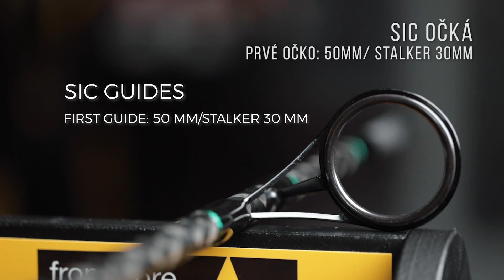KAPRARINA : SPORTEX Competition CS-4 Carp - vylepšená verzia najpopulárnejších udíc Competition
Populárna séria kaprových prútov od Sportex-u, Competition bola kompletne prepracovaná. Úplne nový blank z japonského uhlíku je posilnený krížovým vinutím, HT-Cross-Winding technológiou. Toto všetko dodáva prútom ešte viac rýchlosti a sily, ako aj pružnosti pri zdolávaní rýb než predtým.

Semiparabolický blank sa vyznačuje veľmi silnou kostrou prútu a výbornými tlmiacimi schopnosťami. Vďaka tomu dokážete vyvinúť na rybu veľký tlak a ryba sa rýchlejšie unaví. Celá séria prútov Competition CS-4 Carp je osadená kvalitnými SIC očkami, pričom navádzacie očko má priemer 50mm, čo doteraz nebolo zvykom. Voľba sedla navijaku pri týchto prútoch padla na overené DPS. Delená rukoväť je potiahnutá odolným duplonom. Aj samotný dizajn prešiel zmenou, síce decentnou, ale veľmi páčivou. Sériu prútov Competition Carp CS-4 celkovo možno zaradiť medzi prúty strednej a základnej rady. Už štandardnou je 10-ročná záruka na blank.

Výhradným distribútorom prútov Sportex pre ČR a SR je Veľkoobchod s rybárskym a športovým sortimentom SPORTS s.r.o. Kliknite